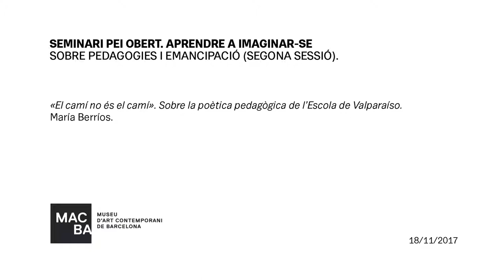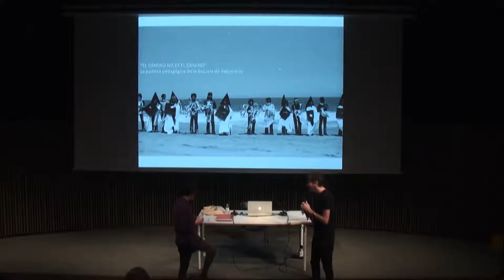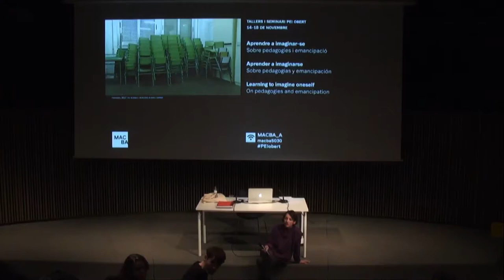Aprendre a imaginar-se. El camí no és el camí, a càrrec de María Berríos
APRENDRE A IMAGINAR-SE
"«El camí no és el camí». Sobre la poètica pedagògica de l’Escola de Valparaíso." Conferència a càrrec de María Berríos, sociòloga, editora, escriptora i curadora independent.

"Aprendre a imaginar-se" és un seminari enmarcat en el programa del PEI (Programa d’Estudis Independents del MACBA) com una part de l’eix «Pedagogies i emancipació».

APRENDER A IMAGINARSE
"«El camino no es el camino». Acerca de la poética pedagógica de la Escuela de Valparaíso." Conferencia a cargo de María Berríos, socióloga, editora, escritora y curadora independiente.

"Aprender a imaginarse" es un seminario enmarcado en el programa del PEI (Programa de Estudios Independientes del MACBA) como parte del eje «Pedagogías e imaginación».

LEARNING TO IMAGINE ONESELF
'‘The Path is Not the Path.’ Around the pedagogical poetics of the School of Valparaíso.' Lecture by María Berríos, sociologist, editor, writer and independent curator.

The 'Learning to imagine Oneself' seminar is part of  the course 'Pedagogies and emancipation’ at MACBA’s Independent Studies Programme (PEI).